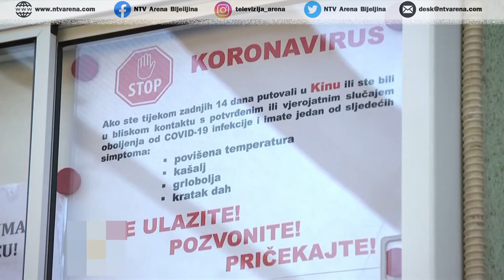Moguće drastičnije mjere zaštite